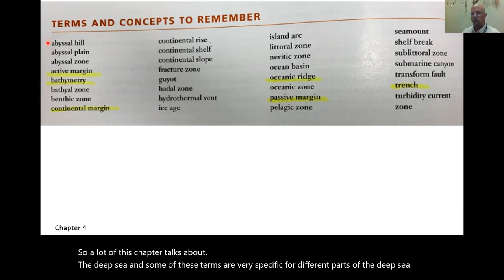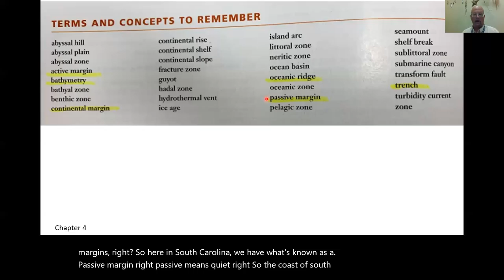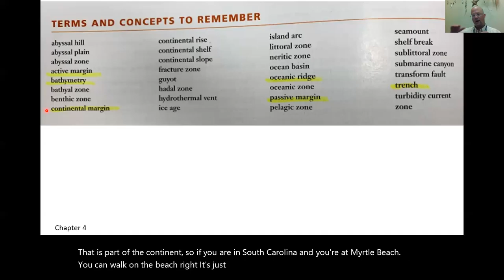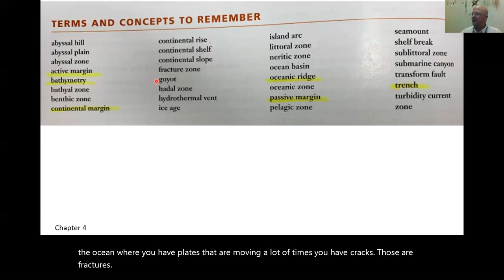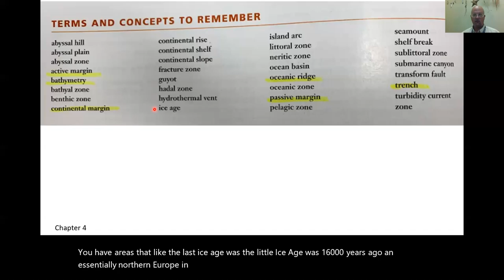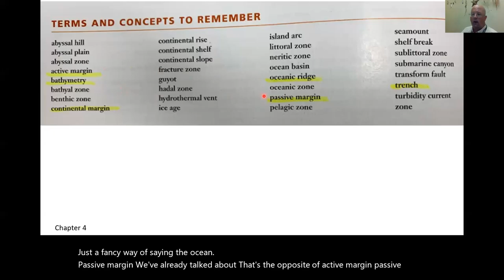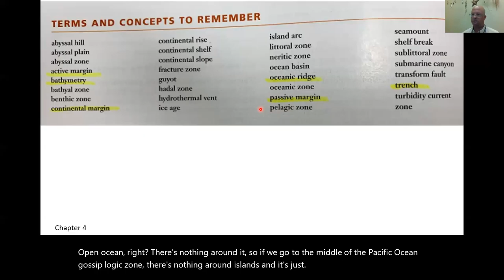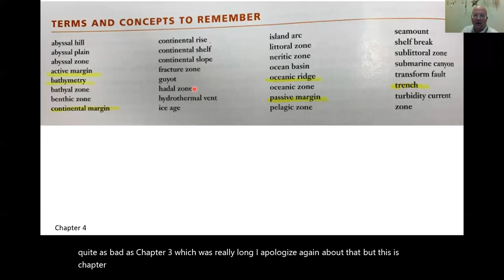Chapter 4 Terms